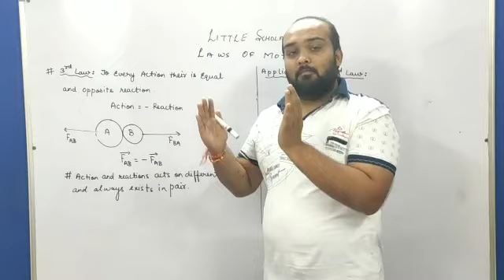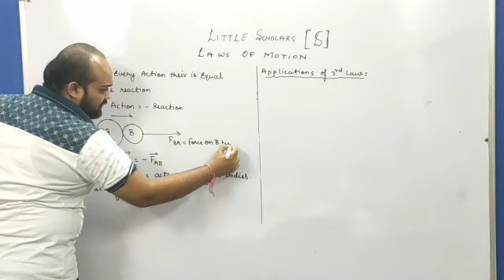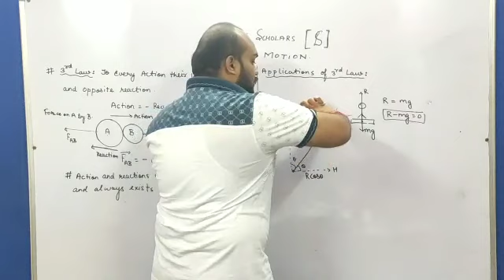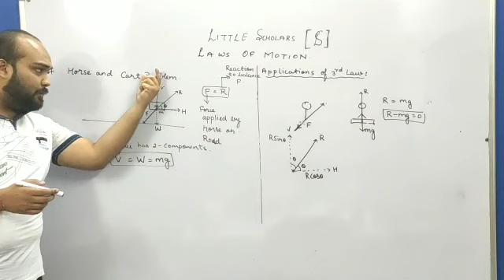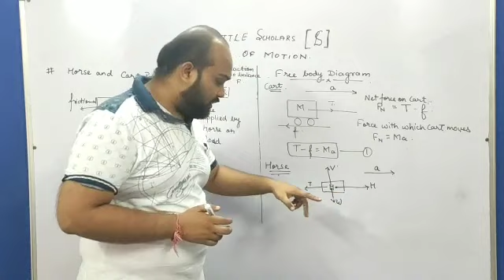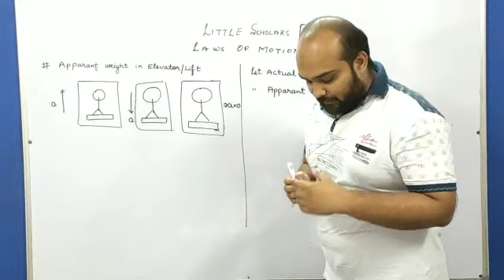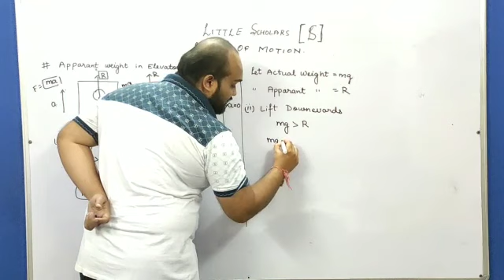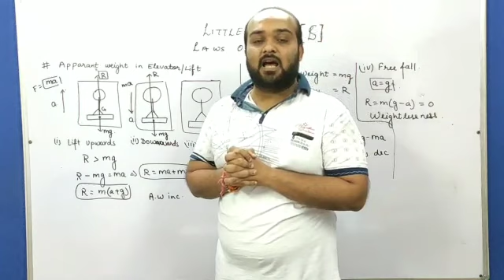Class 11: Laws of motion (part - 5)